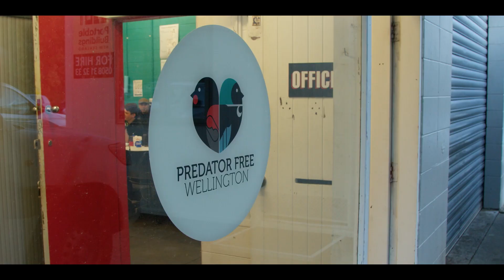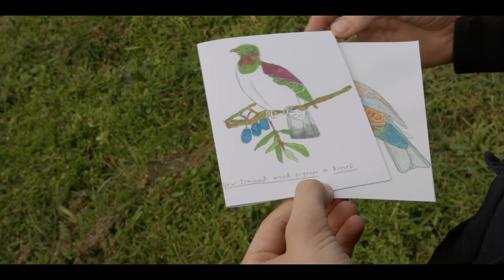Predator Free Wellington is expanding!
One of our first funded projects Predator Free Wellington is on the move!

Pf Wellington is part of a national mission to eliminate every last rat, stoat, weasel and possum from Aotearoa New Zealand by 2050.

Its part of the mission is to figure out how we can achieve the Predator Free 2050 goal in an urban environment. That's the whole of our capital city and the 30,000 hectares around it.

Phase 1 was Miramar Peninsula. Where they have been able to achieve the complete removal of ship rats, Norway rats, weasels and stoats. When you remove these target animals we see an incredible natural system bounce back. We've seen a 71% increase in detections of native birds on the peninsula.

They've got over the hurdle of how we do this, and so now it's a matter of moving across Wellington, starting with Phase 2, moving west from the airport and stretching from Ōwhiro Bay to Wellington's CBD.

The would love your support so come get stuck in!